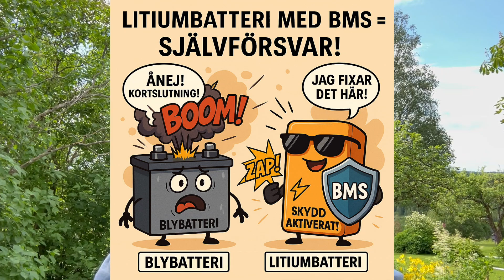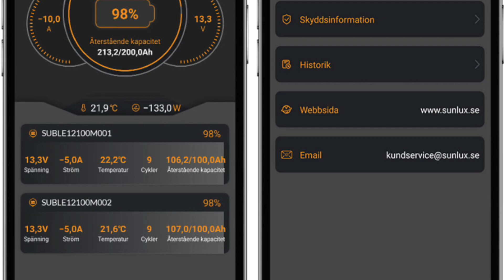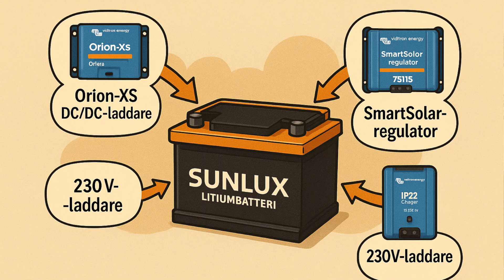Litiumbatteri & BMS – därför är det så viktigt i din husbil!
🔋 Vad gör ett BMS i ett litiumbatteri – och varför är det avgörande i din husbil?
I denna video går jag, Fredrik från Husbilsvloggen Sverige, igenom vad ett BMS (Battery Management System) är, hur det fungerar, och vilka problem det skyddar mot – som t.ex. överladdning, kyla, kortslutning och brandrisk.

🚐 Har du eller funderar du på att byta till litiumbatteri i husbilen? Då måste du förstå BMS:ens roll! Jag visar också varför jag rekommenderar Sunlux Powerbox – ett litiumbatteri optimerat för nordiskt klimat med smarta funktioner och bluetoothövervakning.

💡 Du lär dig bl.a.:

*Varför ett litiumbatteri kan sluta ta laddning
*Vad som händer om du kör en stor inverter utan rätt skydd
*Hur du undviker vanliga fel vid byte från AGM till litium
*Varför BMS är som bromsarna i husbilen – livsviktigt!

📦 Jag jobbar uteslutande med Sunlux Powerbox och är återförsäljare & installatör.

00:00 Intro: Vad är ett BMS?
00:30 Om Husbilsvloggen & Sunlux
01:20 Så fungerar ett BMS i litiumbatterier
03:15 Risker utan ett bra BMS
05:10 Därför väljer jag Sunlux Powerbox
08:00 Kompatibla laddare & vikten av rätt spänning
10:00 DC/DC-laddare & Victron Orion XS
12:00 Vanliga frågor och fallgropar vid litiumbyte